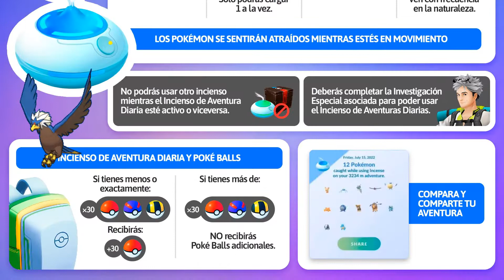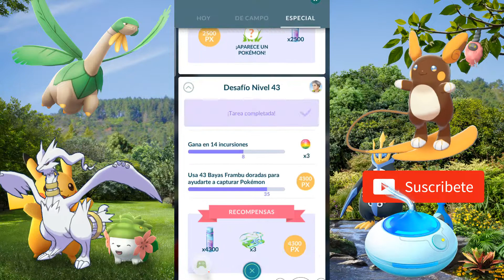💥 ✨ COMO ACTIVAR INCIENSO AZUL💥 ✨ PARTE 1 MISION UN INCIENSO MISTERIOSO ✨ JULIO POKEMON GO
✨ ¿Cómo conseguir el nuevo Incienso de Aventura Diaria y cómo funciona? ✨
1.Todos los jugadores del mundo recibirán un Incienso de Aventura Diaria cada día de forma gratuita (no se podrán acumular de un día para otro) tras completar la investigación especial "Un Incienso misterioso".
2. El Incienso de Aventura Diaria dura un total de 15 minutos cuando se activa.
3. Se pueden encontrar Pokémon con caracteristicas particulares:
a. Pokemon con  IV y PC alto
B. Pokemon evolucionados
c. Pokemon shiny
d. Pokemon legendarios: Moltres, articuno y zappos de la region de galar (tiene baja tasa de aparición y un posibilidad de captura de un 10%)
4. Mientras el Incienso de Aventura Diaria está activo, no se puede usar otro Incienso (y lo mismo puede ocurrir al revés).
5. el Incienso de Aventura Diaria no ocupa un espacio para la cantidad total de objetos que puedes guardar en la Bolsa.

✨ ¿Cómo activar y usar el Incienso de Aventura Diaria? ✨
1. Se abre la Bolsa de objetos y se busca el icono del Incienso de Aventura Diaria.
2. Al tocar el Incienso de Aventura Diaria y activarlo, una neblina azulada rodeará a nuestro avatar mientras esté activo.
3. Con el Incienso activo, al caminar irás atrayendo hacia tu posición a Pokémon salvajes.

✨ ERRORES EN LA ACTIVACIÓN DEL INCIENSO ✨
1. Se soluciona en primer lugar al cerrar y volver a abrir el juego, se debe encontrar en la bolsa de objetos.
2. Si aun asi no aparece se debe revisar si se ha completado la mision previa relacionada:
"La Llegada de Rhi"
- Estuvo disponible hasta el domingo 5 de junio
- Si no se entro al juego en esa fecha ya no se puede desbloquear.
3. Si aun asi no aparece se puede reinstalar el pokemon go
4. En algunos niveles menor al 30 quiza no aparezca por un error propio del juego.